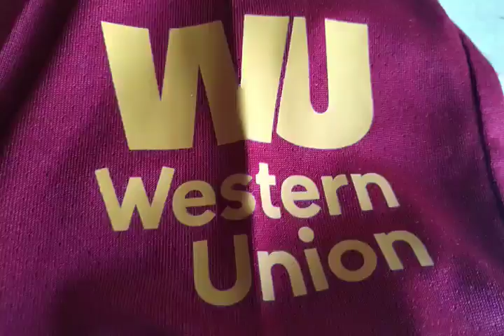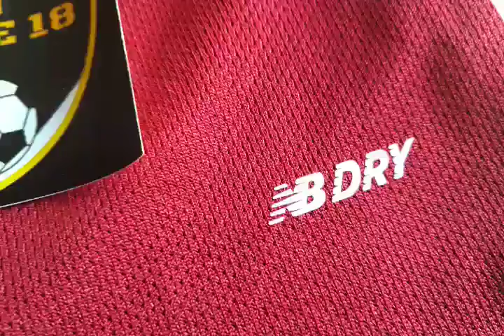LIVERPOOL HOME 2019/2020 G ORIGINAL OFFICIAL